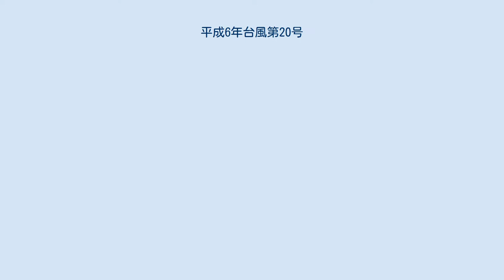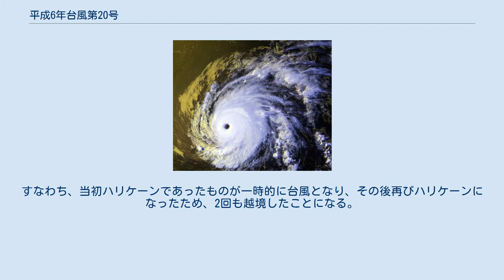平成6年台風第20号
平成6年台風第20号（へいせい6ねんたいふうだい20ごう）もしくは ハリケーン・ジョン（Hurricane John）は、1994年8月にハリケーンとして発生後、東経域に入って一時的に台風となった越境台風である。
熱帯低気圧としては史上最長となる寿命・移動距離を記録した。
 進路図 1994年8月11日にハリケーン・ジョンが発生し、当初は西経域である太平洋北東部を西に進んでいたが、28日に国際日付変更線（東経180度線）を越えて東経域に入ったため、越境台風の台風20号となった。
しかし、台風はその後もと来たコースを引き返すようにUターンし、9月8日に日付変更線を通過して西経域に戻り、再びハリケーン扱いとなった。
すなわち、当初ハリケーンであったものが一時的に台風となり、その後再びハリケーンになったため、2回も越境したことになる。
 熱帯低気圧としての生存期間は、史上最長の31日間（4週間以上・ほぼ1ヶ月）に達し、ハリケーンであった期間も30日間と、観測史上最も長かった。
また、総移動距離はおよそ13,000kmであり、こちらも観測史上最長である。
 30日間の間、2回も再発達をし、また3日間は楕円状のルートを通っていた。
 なお、越境台風であるため、台風になっても国際名は変更されず、ハリケーンとして発生した際に付けられた「ジョン」という名前が一貫して使われた。